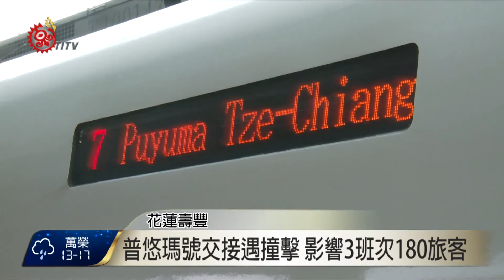婦人疑牽狗闖平交道 遭列車撞擊死亡 2017-01-25 TITV 原視新聞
來到火車撞到人的意外現場，遭撞的老婦人已經被救護車送往醫院急救，她的斗笠和狗則還遺留在平交道旁，狗已經死亡，老婦人到院前也沒有生命跡象。

這起意外事件是發生在25號早上6點47分，台鐵一輛花蓮開往台北的普悠瑪號，在行經壽豐鄉平和村時卻發生這起意外，附近民眾表示，今年87歲的熊姓老婦人常在平交道附近遛狗，疑似是因為被狗拉扯才會被火車撞上。

台鐵花蓮站則表示，這輛編號207A的普悠瑪號，當時是要前往壽豐鄉進行交接，所以車上沒有旅客，事故排除時間共花40分鐘，影響南下三個班次的列車，共180多位旅客，至於老婦人為何被撞，警方正深入調查。